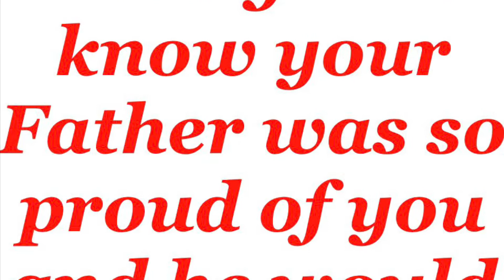Kent Evans 1973-2020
Hey Dad,
We love and miss you so much!